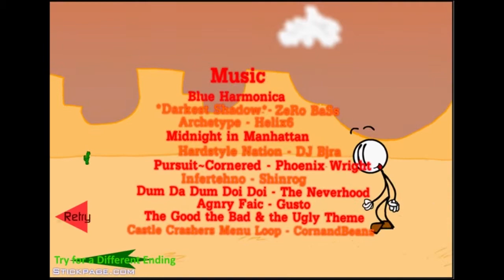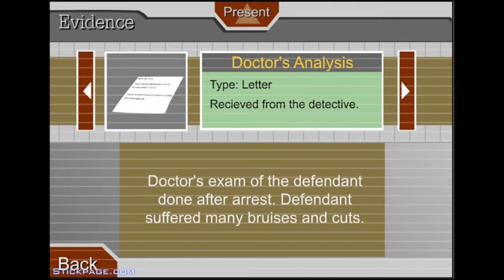Escaping the Prison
Here it is, the sequel to Breaking the Bank! This one's a little different from it's predecessor however. You can actually win! There are three different victorious endings to this game. You can escape the Lame Way, the Sneaky Way, or the Badass Way. See if you can find them all!